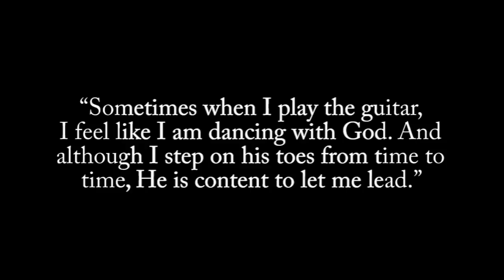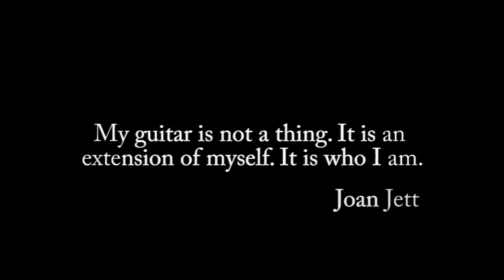Dan Kray reunited with his Taylor: "Feels like an old pair of jeans."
If you are Catholic, enjoy Christian music and have spent any time in the Inland Empire or Orange County, chances are you have heard of Dan Kray. Dan has been playing guitar and singing for various churches since 1981. For over 17 years he has been a volunteer for the OC Cursillo Community. He is a tireless music minster and constantly gives his time for youth and adult retreats, concerts and funerals. He is always doing it for God and never for himself.
In 2009 Dan's beloved Taylor Guitar was stolen from his home in Eastvale. Any musician will tell you about "the one" instrument they dream of owning one day or have worked hard to finally purchase. Dan's Taylor was just such an instrument. Handmade by the Taylor Guitar Company in 1999, Dan's 314 MCE was one of only 350 ever built. What makes Dan's guitar truly unique was the solid mahogany top. Not only beautiful looking, it gave the guitar a sound that is distinctive and was a perfect match for Dan's playing style. Dan saved for many years and was able to purchase his dream guitar in the year 2000 for over 2600 dollars. It served him well for many years until it was taken. To this day when talking about guitars with Dan, it is not uncommon for him to tear up when the topic of his Taylor Guitar arises. If you know anything about Dan, you know that's his style; deeply emotional and passionate.
Last year, we started looking for a replacement for Dan's Taylor with very little headway. In the "guitarist world", the 314 MCE is a highly sought after instrument. Many guitars get better with age and the 314 MCE is apparently aging extremely well. We contacted Taylor's Guitar's Public Relations department in San Diego and they tried to help us locate one. Unfortunately, they also recognize the popularity and rareness of this particular model and could not find any within their own network. Six months ago, one was located in Japan for over 2500 dollars, but the language gap was difficult and shipping it across the world seemed risky. It wasn't until about two weeks ago that we received a notification from one of our Google automated searches. A mint 314 MCE was available in Roanoke VA. We called the seller, "Bill" and instantly had a rapport with him. He is the original owner of the guitar. He also plays for his church and understands the relationship a person builds with their instrument. He does not want to part with his guitar but has many Taylor's and needs to downsize his collection. After hearing the story, he agreed to let us have his beloved Taylor for only 1100 plus shipping and insurance.
When our goal is reached, we will present Dan with his new guitar at the 11:00am mass at St. Mel's church in Norco. (Date to be determined and communicated) We would love for everyone who has made this reunion possible to come and be a part of it. This is a surprise. It is our intention to keep this as quiet as possible. The request to help raise funds is only going out to select people. We want to keep this intimate, personal and a secret. There will also be a framed photo with room for everyone's signatures to add a brief note expressing your feelings and how he has touched your life.

Our goal of 1400 dollars was reached. This video is the unavailing at St. Mels church in Norco, CA